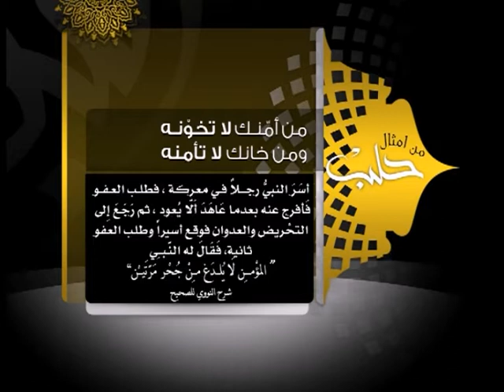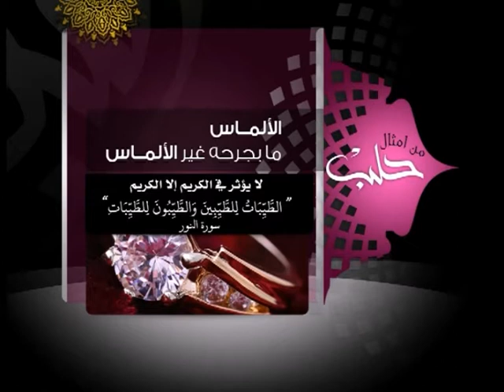من أمثال حلب | الحلقة السابعة